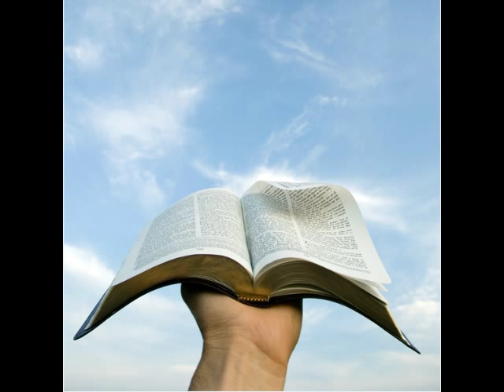Miguel Angel Guerra Perder Para Ganar